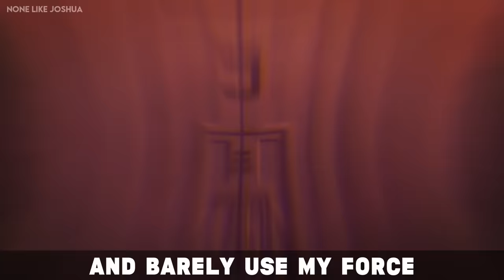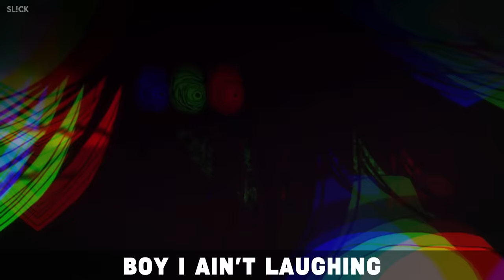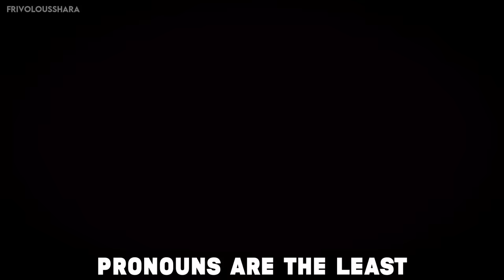HUNTER X HUNTER RAP “Zoldycks” NLJ, Iron Mouse, Cam Steady, Chi-Chi, Slick, Omega Sparx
Zoldyck rap (hunter x hunter amv) from the anime hunter x hunter!

What'd you think of this Zoldyck rap? Which part was your favorite?

00:00 Hunter x hunter rap

Vocalists:

00:16 Killua rap by None Like Joshua

00:32 Milluki rap by Cam Steady

00:48 Silva rap by Omega Sparx

01:04 Kikyo rap by Chi-Chi

01:52 Illumi rap by Sl!ck

02:08 Kalluto rap by FrivolousShara

02:24 Zeno rap by Dreaded Yasuke

02:40 Alluka rap by IronMouse

Synopsis : Hunter × Hunter is a Japanese manga series written and illustrated by Yoshihiro Togashi. It has been serialized in Weekly Shōnen Jump since March 1998. Among the hired assassins were the Zoldyck Family's Zeno and Silva Zoldyck. The Zoldycks immediately make a good impression to the other assassins. Killua Zoldyck (キルア゠ゾルディック, Kirua Zorudikku) is the third child of Silva and Kikyo Zoldyck and the heir of the Zoldyck Family, until he runs away from home and becomes a Rookie Hunter. He is the best friend of Gon Freecss and is currently traveling with Alluka Zoldyck. If you enjoy the hunter x hunter opening, hunter x hunter ending, or hunter x hunter ost, this is the best anime.